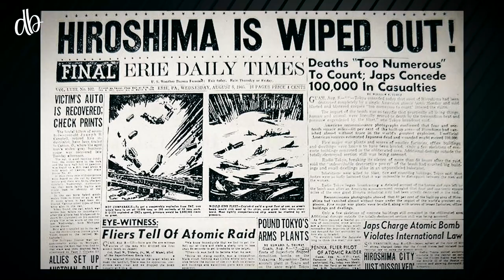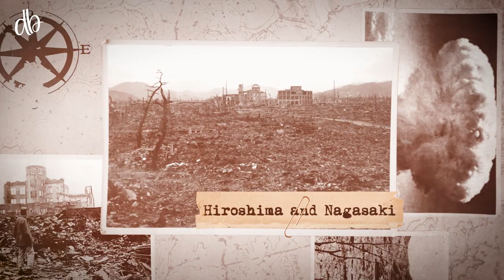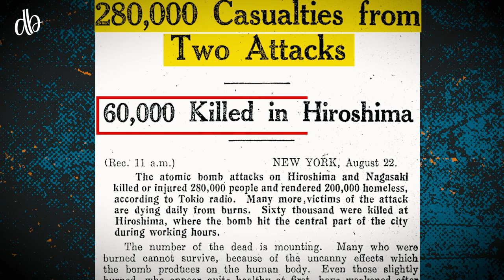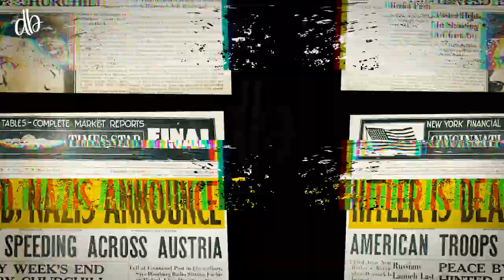Hiroshima and Nagasaki | A Complete Story of the End of World War II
The US took the biggest step to end World War II, but it had the worst consequences, which were faced by Hiroshima and Nagasaki.